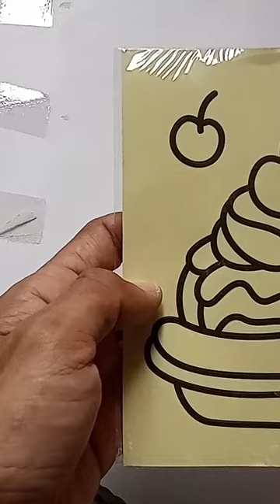mewarnai gambar kue#shorts